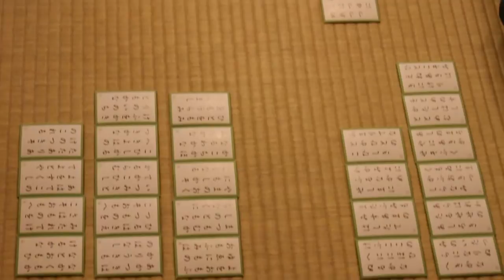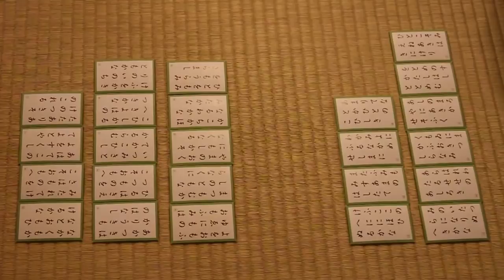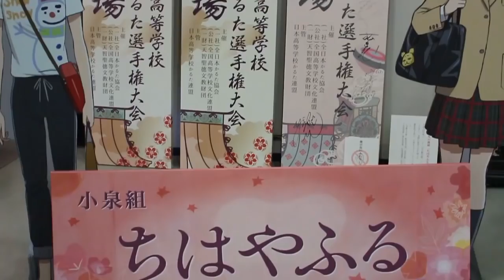Animés vs Réalité au Japon !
Dans quelle mesure les Animés sont-ils fidèles à la vrai vie ? Découvre la précision chirurgicale avec laquelle les animés peuvent retranscrire une certaine réalité Japon !

Dans cette vidéo nous parlerons des animés vs la réalité et on verra à quel point les animés peuvent offrir une représentation très précise de l'environnement au Japon et son cadre scénique. On abordera le phénomène de pèlerinage d'animés avec Chihayafuru, l'animé traitant du Karuta, le jeu de carte japonais traditionnel.

➤ ミカヅキBIGWAVE - Magical Candy
➤ ミカヅキBIGWAVE - Girls Generation

➤ Neko Croissant - アップルパイ
➤ Neko Croissant - Blue Travel
➤ GrillaBeats - Geisha
➤ PeriTune - Sakuya 1

Based on the manga "Chihayafuru" by Yuki Suetsugu originally serialized in "BE・LOVE" by KODANSHA LTD. © Yuki Suetsugu / KODANSHA LTD. © VAP / NTV

N'hésite pas à y aller de ton petit commentaire et petit poce jaune ça fait toujours plaisir l'ami !